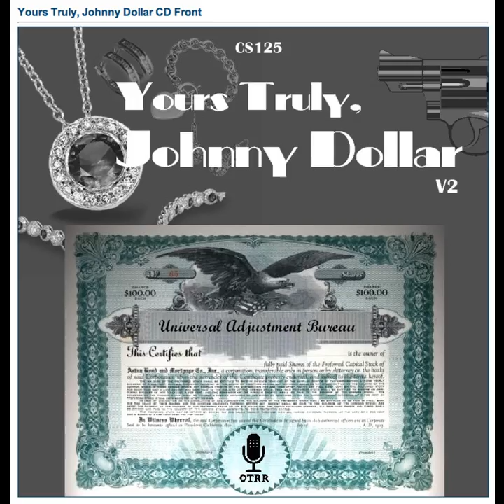Yours Truly, Johnny Dollar - 511027 118 The Tolhurst Theft Matter